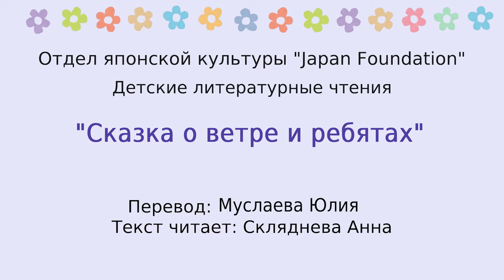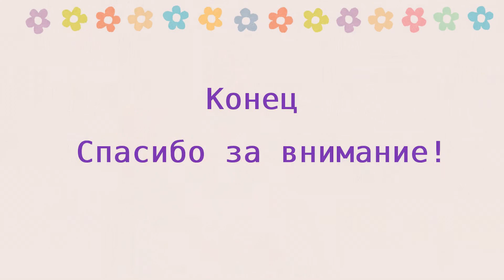Цикл "японских сказок" - Сказка о ветре и ребятах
Представляем Вашему вниманию цикл "японских сказок".
Сказка о ветре и ребятах.